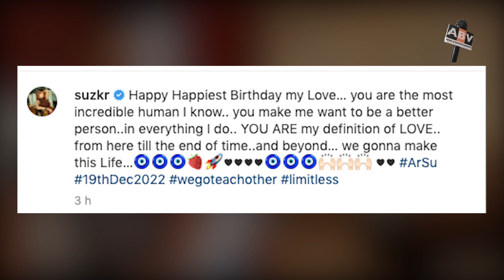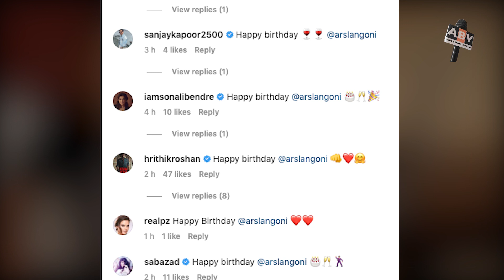Sussanne Khan Shares Lovely Wish For Her Boyfriend Arslan Goni | Hrithik Roshan Sends Wishes Too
It's been a while since Sussanne Khan made her relationship with Arslan Goni official. The duo are spotted together at several parties and also melt hearts with their mush fest on social media. It's Arslan's birthday today and Sussanne has the sweetest wish for him.